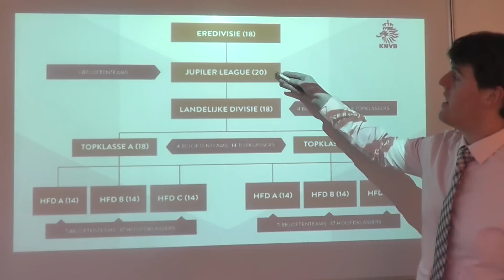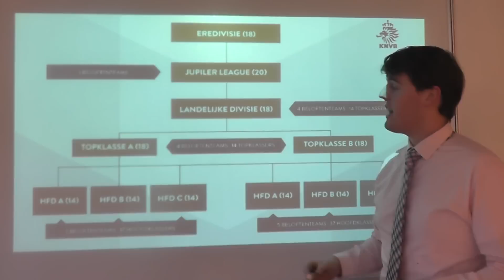SPECO Inside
Een aantal studenten hebben voor hun opleiding een fictief programma opgenomen, genaamd 'SPECO Inside'. Het eerste elftal van OJC ROSMALEN is het onderwerp dat door hen behandeld wordt.